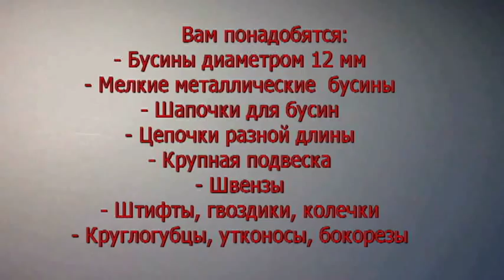Видеоурок: Серьги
Мастер-класс. Серьги с шунгитом и золотистой фурнитурой.